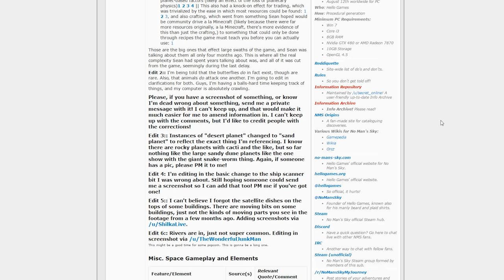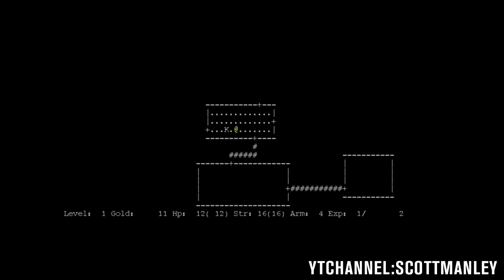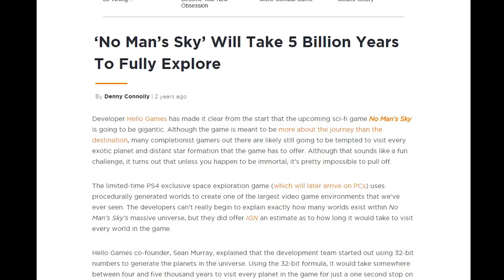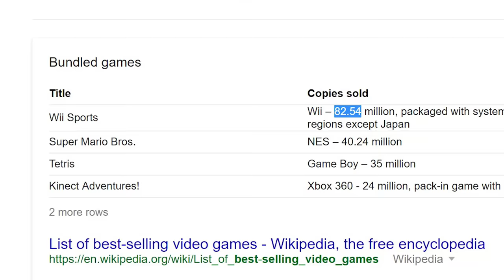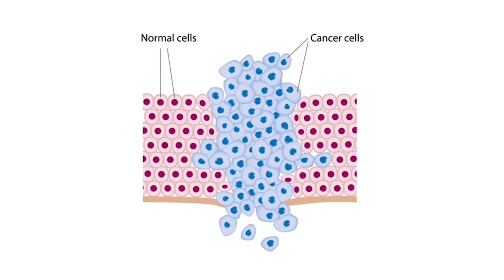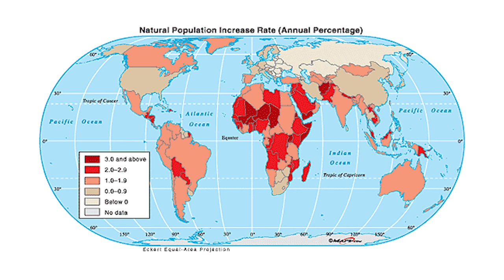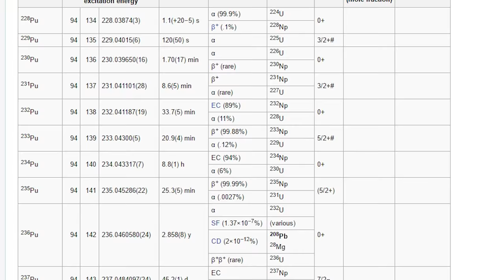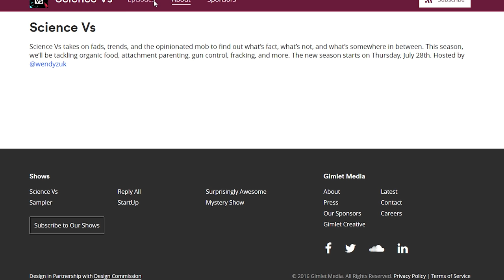The SCIENCE! Behind No Man's Sky